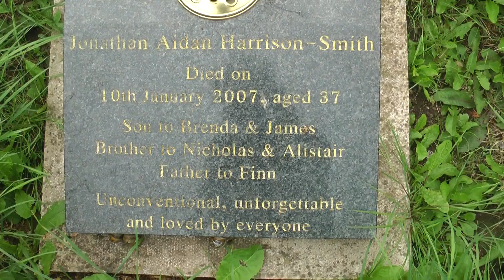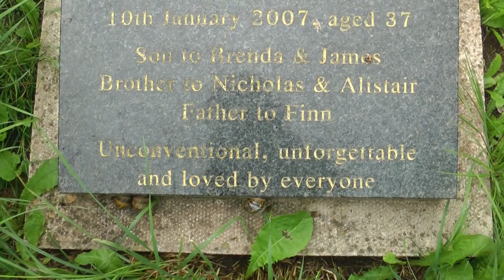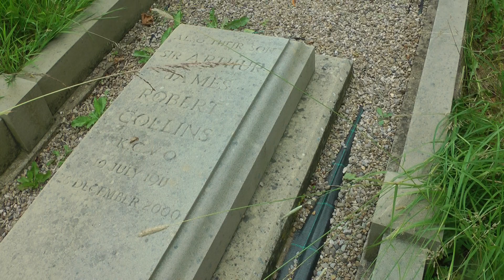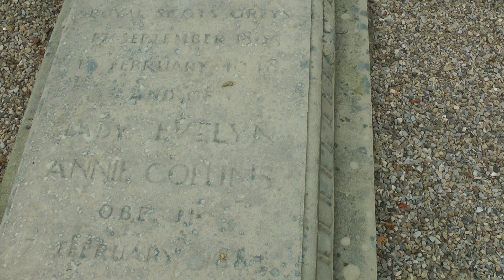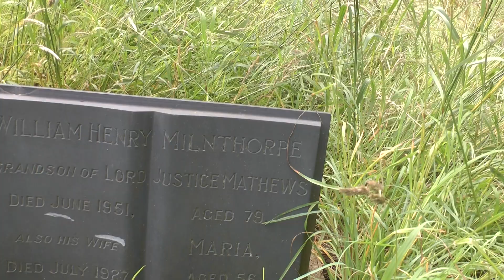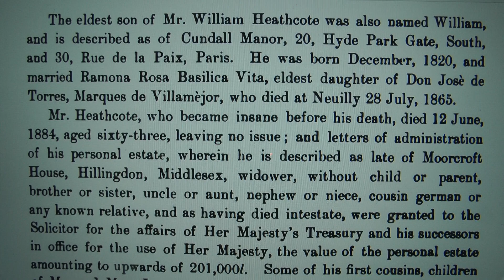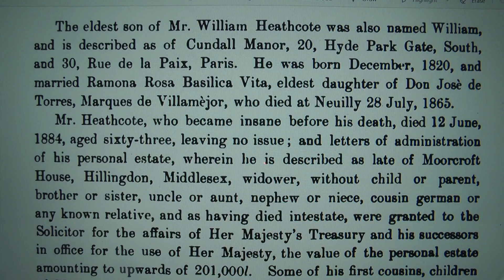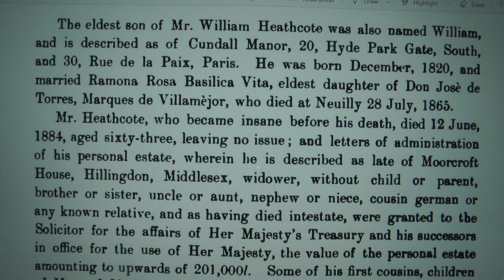Cundall church 2021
The date on the war grave of A J  Wilson is the final day of the Dunkirk evacuation. He was the stepson of Mr L Simpson.